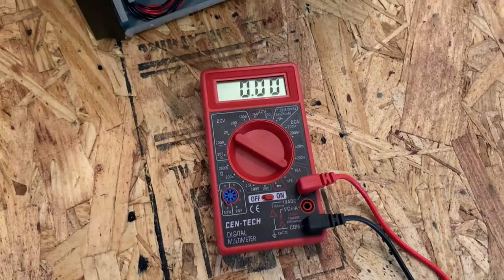Synology DiskStation NAS - No Power Fix - DS1515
Parts Needed:
- 100R Resistor
- BC847 Transistor
- CR1220 Lithium 3v Battery